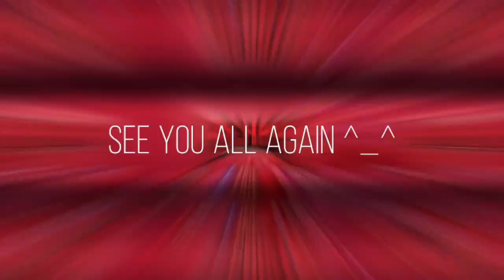PUBG MOBILE | ERANGEL GAMEPLAY #6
Hello guys sorry for the upload schedule. Here's the Gameplay, Peace berry out 🍓
Device : Iphone 11
Style : 5 claw
Gyroscope : Always On
Edit : Cut Shadow
Also more sniper montage on my instagram : @b3rry._ _
i upload a post weekly you might wanna see it, thank you and i hope you have a great day watching it.